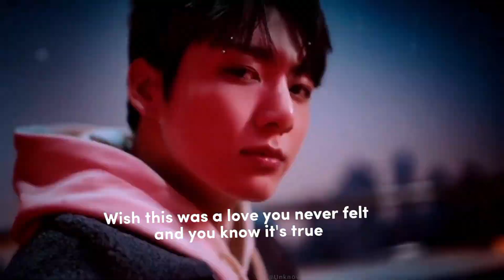[Jeon jungkook]Living hell fmv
Hiii everyone! 🐥🙋. I hope you'll like it if yes then turn the like button blue from grey and don't forget to subscribe to my channel and hit the bell icon 🔔comment, share it with your friends and family 👪.

*IMPORTANT FOR YOUTUBERS *
GIVE ME CREDITS IF YOU REPOST

Clip  from:- YouTube

Audio Credits:-
Song:- Living Hell
Song Owner:- @bellapoarch